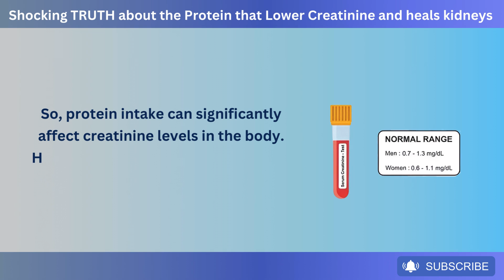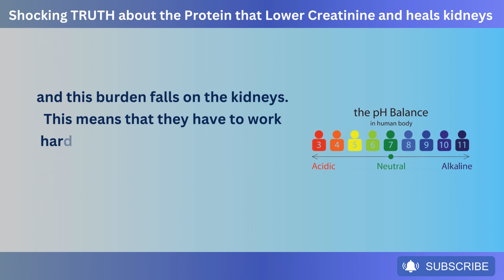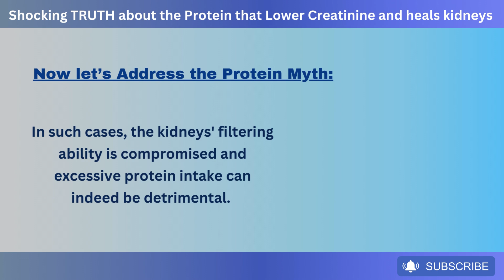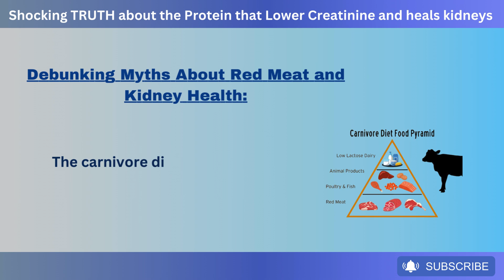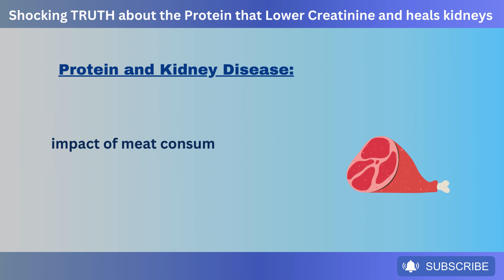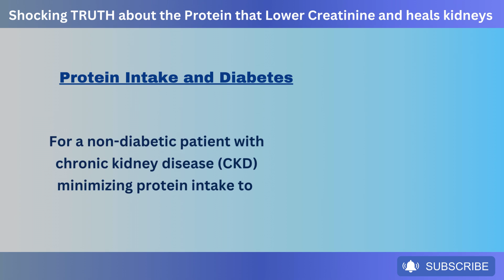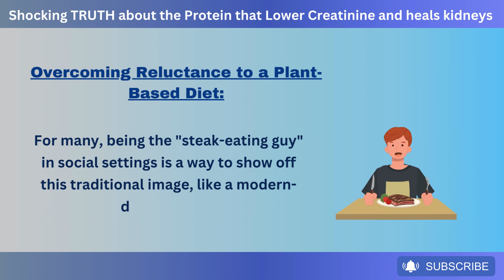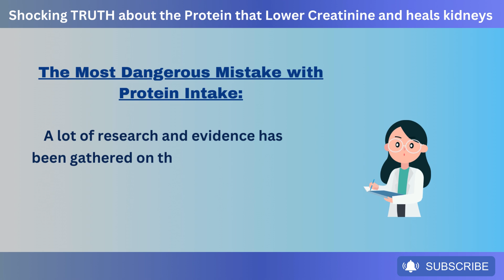Shocking Truth about the Protein that Lowers Creatinine and Heal Your Kidneys | HealU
In this video, we'll share with you the shocking truth about the protein that'll help you lower creatinine and heal your kidneys.

Struggling with high creatinine levels or chronic kidney disease? This video reveals the surprising things about the protein that could be the key to improving your kidney health naturally. You'll learn some common myths about protein intake, how much protein you should consume, and which protein is best for you if you have chronic kidney disease. In the end, we'll also share with you some of the most common mistakes people with kidney disease make with protein intake. Make sure to watch the video till the end so that you won't miss any important information.

If you have chronic kidney disease (CKD) or want to improve your overall kidney health, we have all the information you are looking for.

⏯️ More Videos Suggested For You:
13 Foods That Lower Creatinine & Improve Kidney Health

⭐ Chapters
0:00 Intro
3:21 Protein Myth
4:25 What Amount of Protein You Should Consume?
6:50 Myths About Red Meat and Kidney Health
8:12 Protein and Kidney Disease
9:50 Protein Intake and Diabetes
10:58 Benefits of Plant-Based Protein
12:34 Overcoming Reluctance to a Plant-Based Diet
14:03 Dangerous Mistake with Protein Intake
15:44 Like & Subscribe